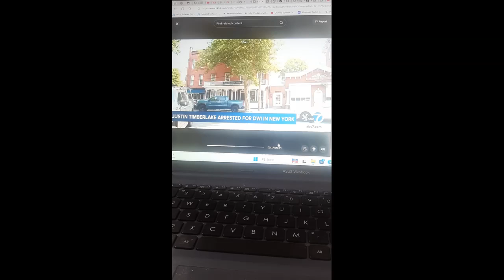Justin Timberlake arrested part 1@thisweekwithjtt2932